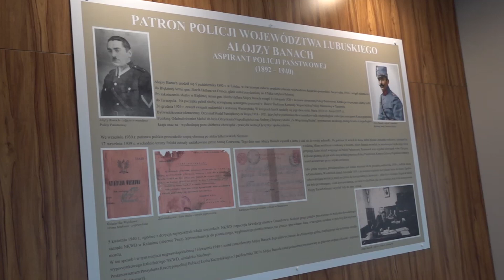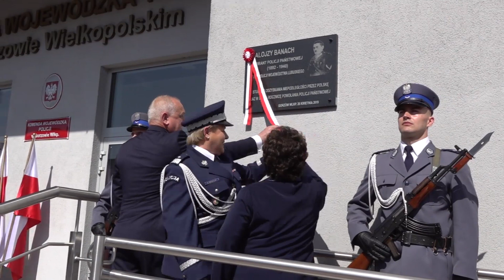ASP. ALOJZY BANACH PATRONEM LUBUSKIEJ POLICJI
Obchody 100. rocznicy powołania Policji Państwowej to dla całego środowiska policyjnego czas wyjątkowy. Lubuska Policja zainaugurowała je kolejnym historycznym momentem - odsłonięciem tablicy poświęconej pamięci asp. Alojzego Banacha, patrona policji województwa lubuskiego.